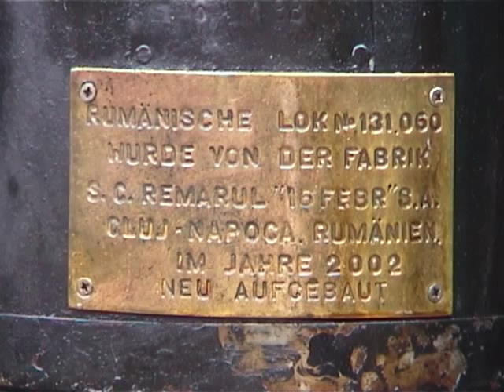Rückblende: Sommerfest mit Vampir - 131.060 beim VVM 2003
Die 1942 im rumänischen Resita erbaute 131.060 ist auf deutschen Gleisen eher ein Exot.

Erst 2002 wurde sie im Auftrag von Bernd Förster im Lokomotivwerk "Remarul 19. Februarie" neu aufgebaut, in Deutschland zugelassen und ist seitdem bei zahlreichen Museumsbahnen zu Gast gewesen.

Im Sommer 2003 war sie erstmals beim VVM am Schönberger Strand im Einsatz. Ich konnte sie beim Sommerfest am 19. Juli erleben. Sie kam noch viele Male hierher zurück.

Im Herbst 2014 war sie im Eisenbahnmuseum Historischer Lokschuppen Wittenberge zu Besuch und fuhr die Nikolauszüge der Berliner Eisenbahnfreunde. Über geplante Einsätze in 2015 ist mir leider nichts bekannt.